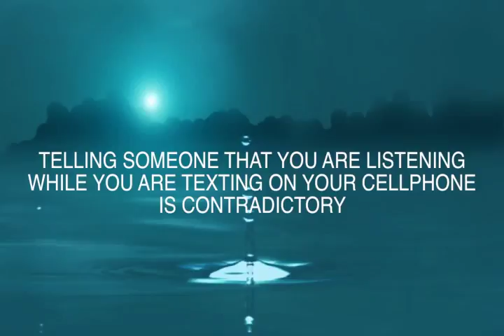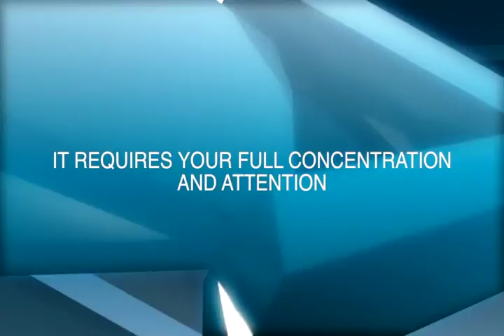NLP For Business Success Finsbury Park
The NLP training diploma program is supplying cost-free scholarship to those individuals that want to become part of the program. The very first point you will certainly have to do is to fill a form and send it. You will certainly have to waiting for a variety of days from the day that the college or training facility obtains your kind to ensure that the panel can examine your application. When you are accepted, your scholarship will certainly cover the expenditures for the 2 days of training, training handbooks, program handouts, and program qualification.

What prepares regarding understanding the various media being provided by NLP institutions to assist in the training for NLP is that you reach have options. Due to the fact that you understand yourself much better than any person, you are the only individual that can determine exactly what type of media can work best for you. Look not too far as whatever is being used currently before you. Simply select carefully.

Reframing. Every person has its own means of translating points relying on his perspective. You alter the meaning of something by reframing or placing it in a numerous context or situation. Have you ever before teased just how outrageous you acted when you and your ex-spouse apart 2 years earlier? The celebration may have harmed when it happened yet if you put it in a long-lasting structure, the entire point shows up a great deal funnier.

You do not truly have to know the trivialities of these models, specifically if you are merely an individual and not a fitness instructor.

NLP is defined by a wish to get abilities and to know which forms of communication finest influences various kinds of individuals. It helps to identify which points in people's lives absolutely issue and it permits an individual to consider life as his/her first, last and only opportunity to learn. nlp for business goals to educate that every person's behavior has a structure and also because of this it can be examined, shared, spruced up making it better and vital. NLP programs enable a specialist to produce adjustments in understanding and self understanding that when was believed to be difficult by bulk. It is an excellent means to much better lives with self-questioning and education and learning.

Several of the fitness instructors teaching the components in ONLINE MARKETING Web traffic Formula include Mike Dillard himself, Tim Erway, Ferny Ceballos, Raymond Fong and Brian Fanale.

The training itself is not depending on time in my point of view. Each module has independent accompanying source files; the sources will certainly reoccur, yet the techniques taught will certainly stay.

The world has great deals of points and experiences. Nevertheless, to avoid you from coming to be too overwhelmed, your meta-model gets rid of some components of this fact. This is called meta-model deletions. The countless outside stimulations around you will certainly make you insane if you can regard all them at the very same time. When you are in a stuffed area yet you can still understand the individual before you, one instance of meta-model deletion is. This is something that you will certainly understand further when you register in an NLP training program.
business applications of neuro linguistic programming
nlp business techniques
natural language processing in business
nlp uses in business
free nlp training
natural language processing training
neuro linguistic programming certification
what is nlp training
nlp training videos
nlp practitioner training
nlp training pdf